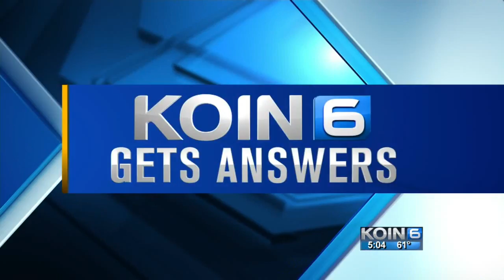Hales, PPB: Portland is safe, don’t be afraid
In a press conference Friday, Hales said the city supports people’s right to protest but the anarchists that hijacked the event committed crimes that were “unacceptable” and not a reflection of Portland’s values.